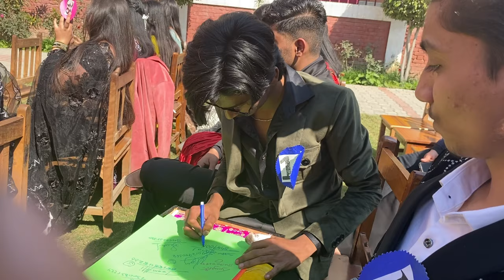Farewell 2023-24 🫶✨❤️ | sab se sherr karwadiya 🤣 | farewell youtube vlogs | Subhan-Ashad-saif